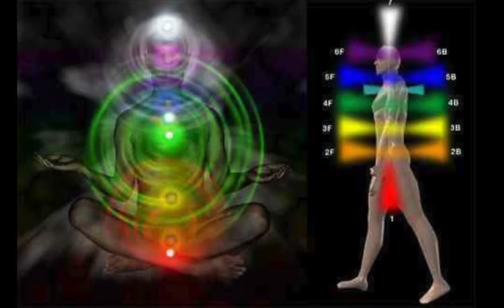Grapefruit Essential Oil Benefits | In ONE Minute!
The health benefits of grapefruit essential oil. Its citrusy scent is wondrous, and so are its many medicinal properties.

End Card Music Credit: